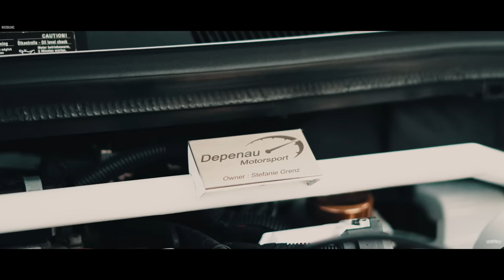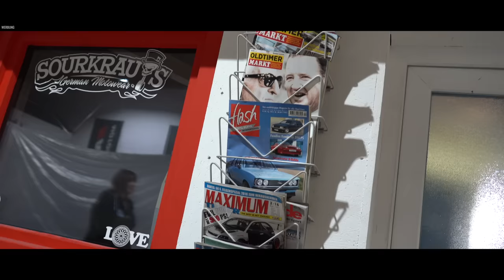OPEL Corsa D OPC+ | roségoldener Kampfzwerg mit DAMPF | Sourkrauts Sonntagskino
Dieser von außen doch "schlicht" anmutende Corsa D OPC, steckt voller Liebe und zahllosen Arbeitsstunden. Steffi hat alle ihre Träume, mit Hilfe ihrer Freunde und Ehemanns umsetzen können. Motorraum und Innenausstattung zeigen das hier doch etwas Leistung zu finden ist. spätestens beim Start und beschleunigen zieht der kleine Rüsselsheimer alle in seinen Bann. Wie sich das anhört, erfahrt ihr in diesem Film

Kontakt zur Besitzer :
The Sourkrauts Story
SOURKRAUTS × MADE FOR PETROLHEADS
030TRADERS GmbH
Sourkrauts
Landsberger Straße 267N
12623 Berlin
1. Via Sourkrauts Support-Telefon Mo-Fr 9-14Uhr: 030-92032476